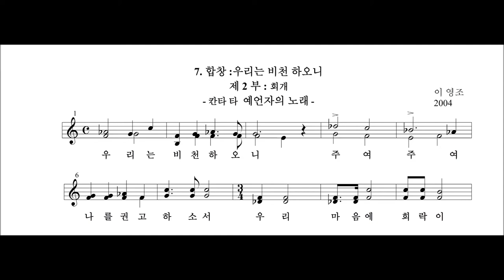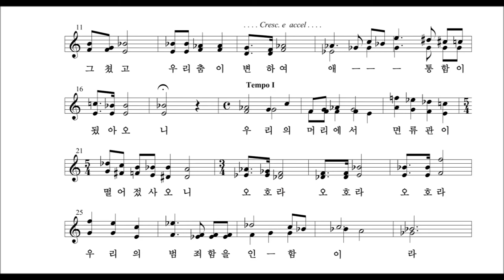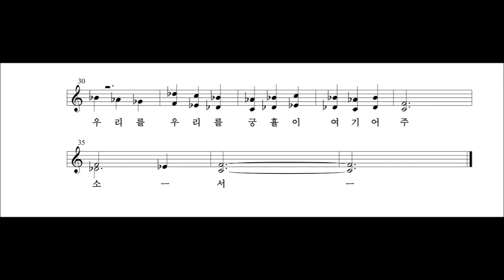우리는 비천 하오니 -Young Jo Lee -Miserere for Chorus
(칸타타 예언자의 노래 중)
우리는 비천 하오니
주여 나를 권고 하소서
우리 마음에 희락이 그쳣고
우리 춤이 변하여
애통함이 됫사오니
우리의 머리에서
면류관이 떨어 졋사오니
오호라 ..
우리의 밤죄 함을 인함이라
우리를 궁률히 여기어 주소서
Miserere
from Cantata Song of Prophet  2004
Commissioned by MUSICA ANIMA Baroque Vocal Ensemble
Jung Hee Kim, Arts Director